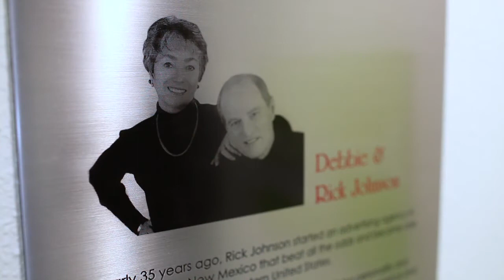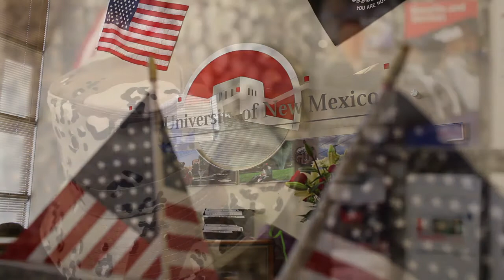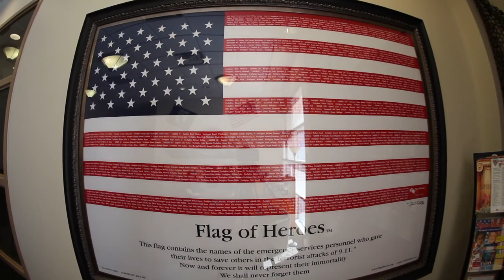UNM Foundation's New Horizons Society Luncheon 2013 Kyla and Roger Thompson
The Thompsons discuss their recent philanthropic gift to the University of New Mexico, and explain how their relationships, experiences and interests set the stage for their philanthropy.